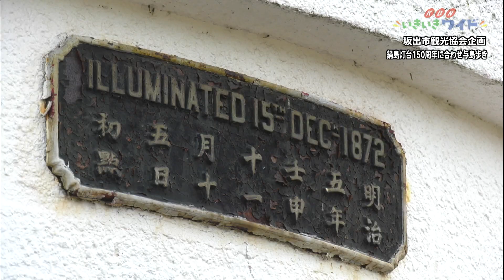鍋島灯台１５０周年に合わせ与島歩き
2022年10月22日、坂出市観光協会は、鍋島灯台１５０周年を記念した企画として「与島歩き」を
開催しました。県内外から参加した皆さんは、普段立ち入るこちができない場所をめぐり、
大満足の一日となっていました。